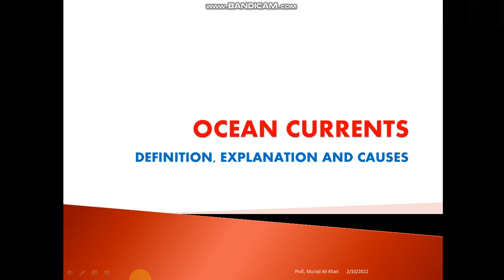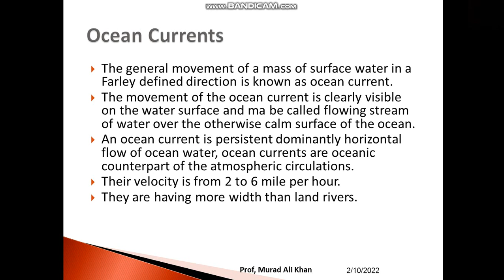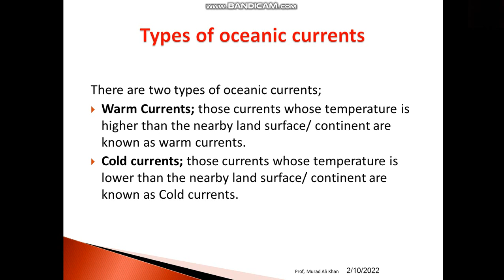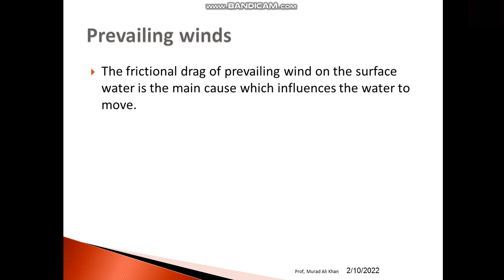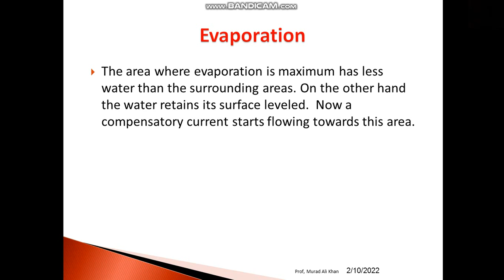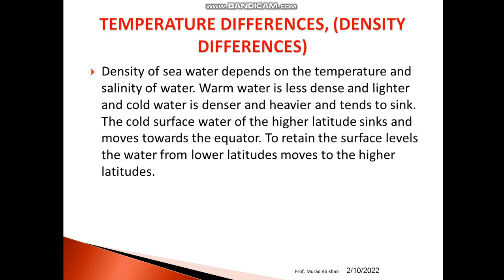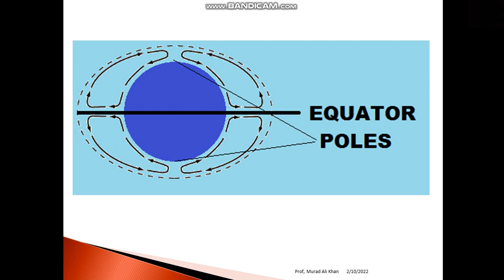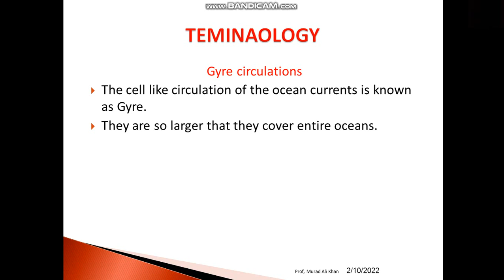ocean currents, GEOGRAPHER , GEOGRAPHY FOR BS LEVEL STUDENTS, IGCSE AND O-LEVEL STUDENTS,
THESE ARE BASICALLY THE ONLINE CLASSES ARRANGED AT THE TIME OF LOCKDOWN DUE TO CORONA FOR THE STUDENTS OF GPGC NOWSHERA